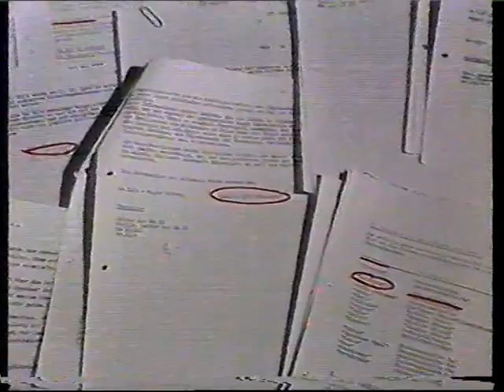Spiegel TV Magazin 1991